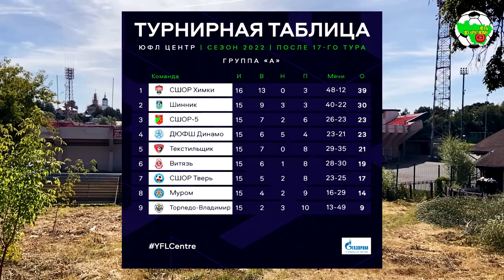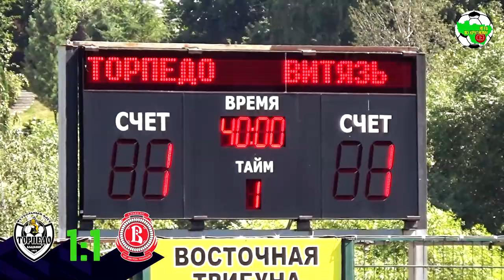ЮФЛ | Торпедо Вл. - Витязь Пд.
Юношеская Футбольная Лига - Центр
Предварительный этап